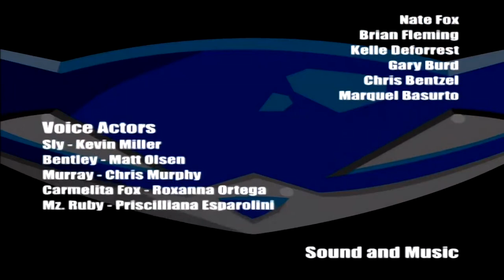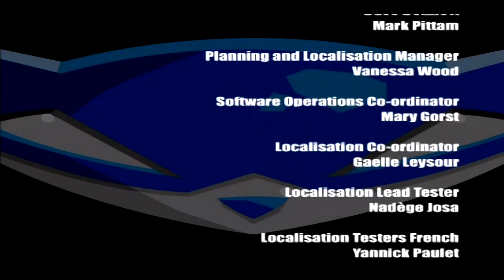Sly Raccoon HD Final Episode A Strange Reunion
it's the Final Battle against Clockwerk